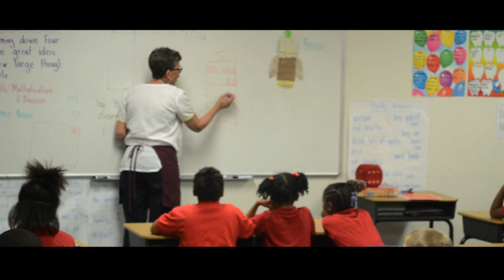The Renaissance Academy of MultiMedia Arts